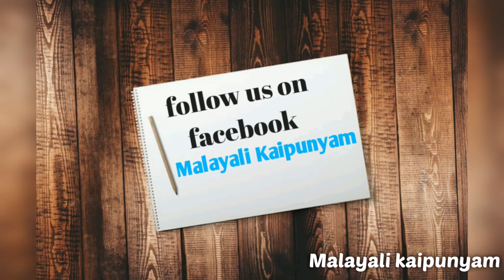HEALTHY CUCUMBER JUICE|HEALTH JUICE RECIPE|TASTY AND HEALTHY|MALAYALI KAIPUNYAM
It is a healthy cucumber juice that is so tasty. Yummy and healthy. This cucumber juice helps to reduce fat. It is a superb summer drink. It can cure your thirst and excess fat

INGREDIENTS
•cucumber
•gooseberry
•lemon
•green chilli
•salt
•mint leaves
Preperation time:10 min

Queries solved
1.how to make healthy cucumber juice
2.how to make healthy juice with cucumber
3.how to make healthy juice to reduce fat
4.how to make healthy juice at home easily